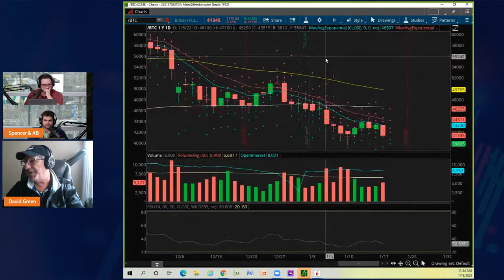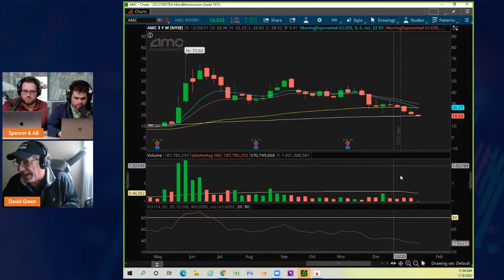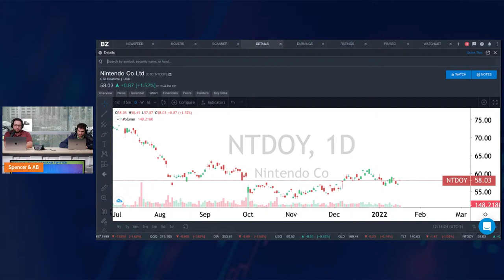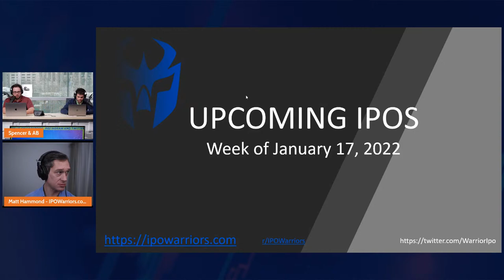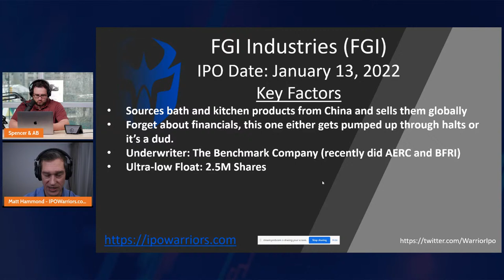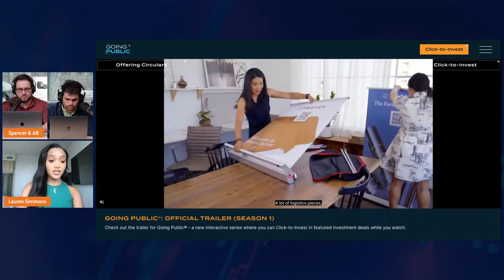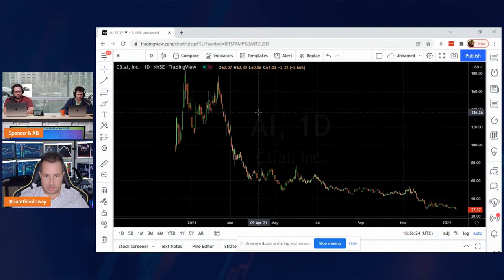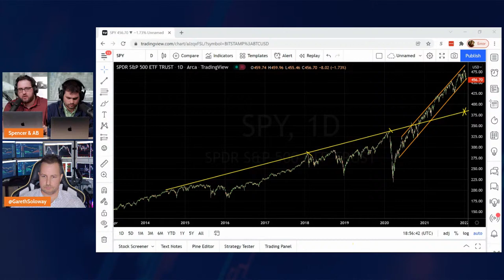How You Can Invest In Private Companies | Benzinga Live 🚨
On today’s Benzinga Live:
-How You Can Invest In Private Companies
-Call of Duty Warzone, Xbox Exclusive?
-Crypto Updates

Catherine Chen, Missfresh Co-CFO (NASDAQ: MF)

Matt Hammond, IPO Warriors

Gareth Soloway InTheMoneyStocks.com

HOSTS

💰Mutual Funds
💰Penny Stocks
💰Short Sellers
💵Forex Trading